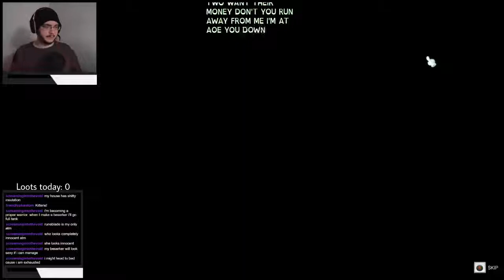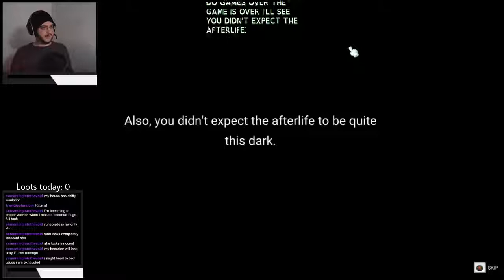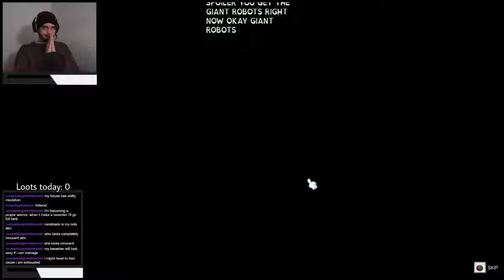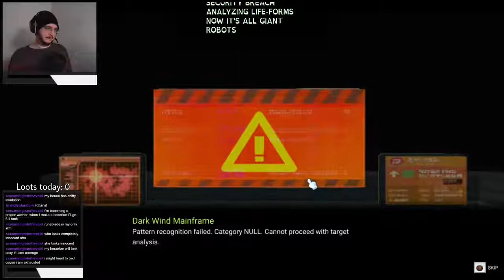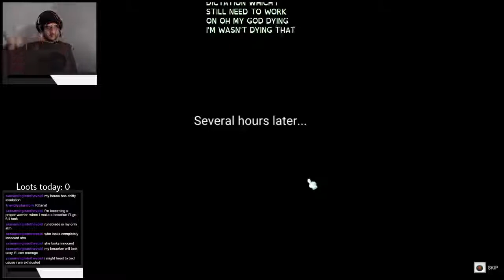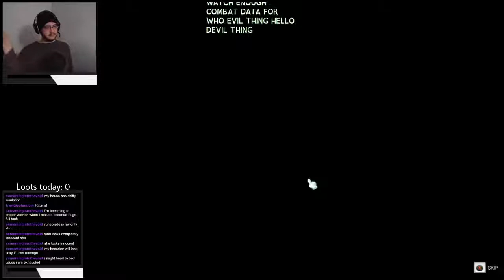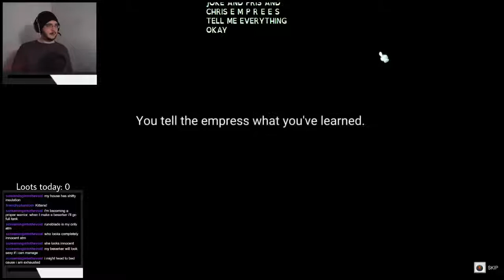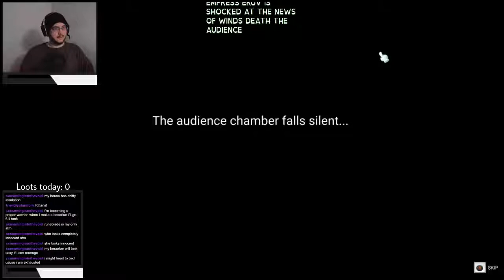MapleStory 2: Electric Boogaloo | Stream VoD (11/12/2018)